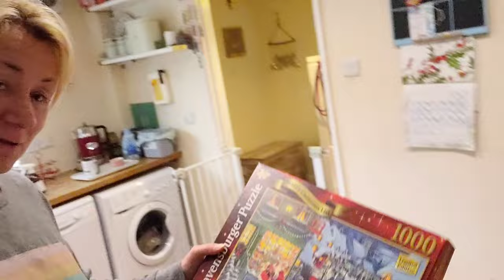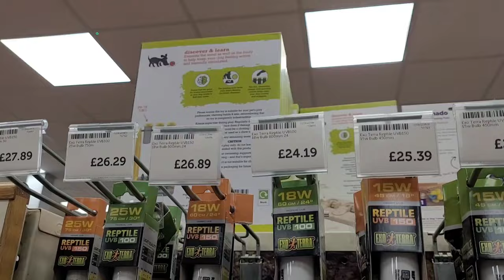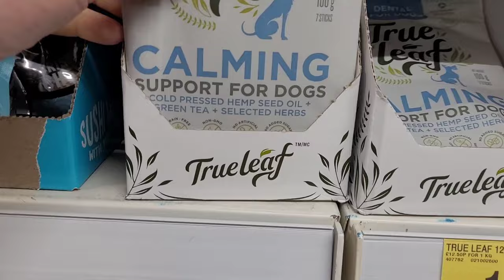Daily Vlog: 2 Days of Festive Fun, Shopping, and Jigsaw Puzzles!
Join me for a festive two-day vlog filled with holiday cheer, shopping, and a relaxing Christmas jigsaw puzzle! In this vlog, I take you along as I tackle a beautiful holiday-themed jigsaw puzzle, run errands, and prepare for post-Christmas relaxation.

Day 1: I kick off the vlog with a cozy morning spent working on a delightful Christmas jigsaw puzzle, complete with warm mugs of tea and true crime videos playing in the background. As the puzzle starts to take shape, I share with you, my progress.

Day 2:
I head out to the local shops to pick up a vivarium UV light bulb for my pet, ensuring their comfort and well-being during the winter season. After that, I make a quick stop at B&M to pick up so toys for my furry friends, adding an extra touch of joy to their holiday season.

 The vlog continues as I visit Lidl to top up on post-Christmas goodies and essentials. Join me as I navigate the bustling aisles, picking out delicious treats and supplies to keep the festive spirit alive in the days following Christmas.

Throughout this vlog, I'll share moments of joy, relaxation, and the simple pleasures of the holiday season. Join me for a heartwarming two-day adventure filled with activities, pet care, and a touch of post-Christmas shopping magic!